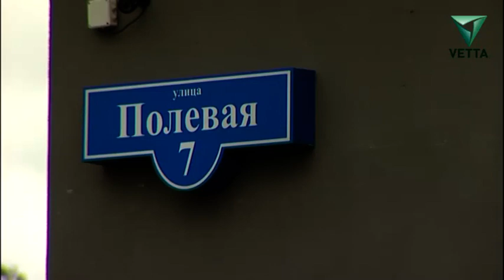Спор с застройщиком о квадратных метрах